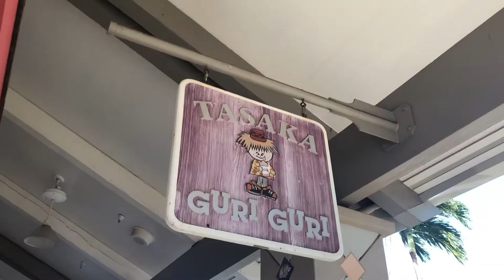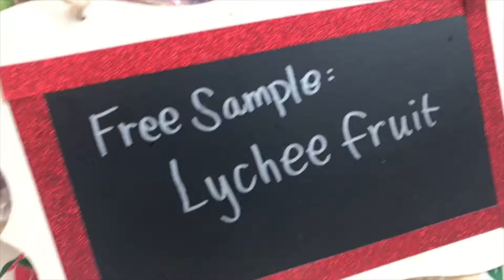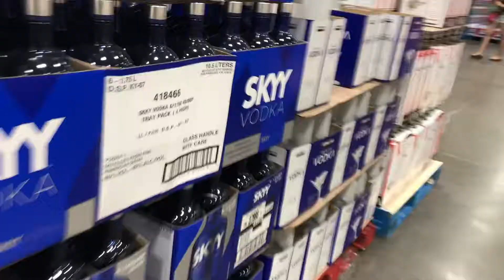KA'AHUMANU MALL/COSTCO RUN!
Chillin, Cruising, and shopping.